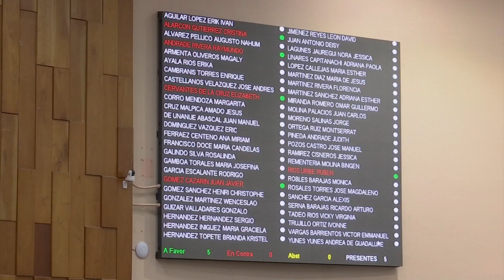Aprueba Congreso del Estado dictamen de la Ley de Comunicación Social en Veracruz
Durante la sesión plenaria del Congreso del Estado, los diputados aprobaron la Ley de Comunicación Social, que establece las normas a las que deberán sujetarse los entes públicos a fin de garantizar que el gasto en comunicación social cumpla con los criterios de eficiencia, eficacia, economía, transparencia y honradez, a la vez que respete los topes presupuestales, límites y condiciones de ejercicio que establezcan los presupuestos de egresos respectivos.